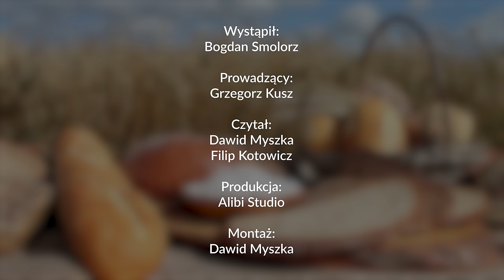Dlaczego LUDZIE CHORUJĄ? Jak inwestować w ZDROWIE? – Bio Piekarz Bogdan Smolorz | 163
✅ Moim gościem jest: BioPiekarz Bogdan Smolorz
✅ Zobacz drugi wywiad z Bogdanem:

00:00 Wstęp
3:56 Prawdziwa piekarnia vs. masowa produkcja do marketów
6:36 Dlaczego ludzie chorują?
9:48 Gdzie robić zakupy? Jak inwestować w ZDROWIE?
17:54 Przyszłość zawodu piekarza
22:10 Chleby bezglutenowe dla chorych na Celiakie, Hashimoto itp.
27:00 Sytuacja gospodarcza i bankructwa piekarni
36:17 BioPiekarz - Jak wygląda produkt docelowy?
41:19 Jak budować ZDROWY biznes i służyć ludziom?
48:21 Prawdziwe BOGACTWO

Dlaczego LUDZIE CHORUJĄ? Jak inwestować w ZDROWIE? – BioPiekarz Bogdan Smolorz | 163